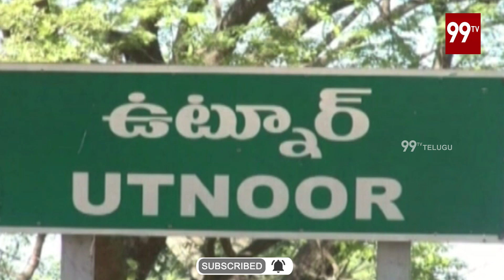ఆదిలాబాద్ జిల్లాలో కరోనా కలకలం | Corona Cases Increases in Adilabad Dist | 99TV Telugu